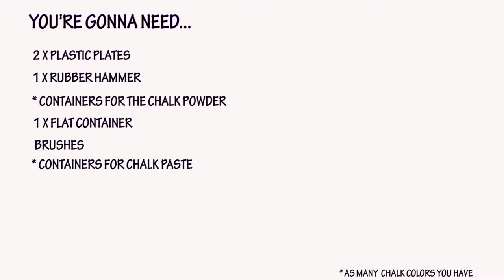Amazing! how to make chalk paint summer fun for sidewalk art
howto make chalk paint from scratch
1. USE A GRATER OR GRINDER for NUTS  TO SMASH THE CHALK INTO A FLAT CONTAINER
2. FILTER THE POWDER THROUGH THE SIEVE,
YOU CAN USE 2 PIECES OF WOOD AS A “STAND FOR THE SIEVE, YOU CAN ALSO USE A PIECE OF WOOD TO HELP YOU FILTER THE POWDER
3. THE BIG GRAINS THAT REMAIN WILL BE SMASHED INTO POWDER WITH THE  RUBBER HAMMER
4. THE SMASHED POWDER GOES BACK TO THE SIEVE AND YOU CAN REPEAT THE PROCESS
5. MOVE THE POWDER IN THE CONTAINER FOR COLORED PASTE AND ADD A LITTLE WATER !
 YOU WANT TO OBTAIN A SMOOTH PASTE, MIX PATIENTLY WITH A BRUSH
6. MOVE THE PASTE INTO THE BIG CONTAINERS AND ADD WATER TO OBTAIN THE COLOR INTENSITY YOU NEED
7. TEST YOUR CHALK PAINT ON THE SIDEWALK AND LET DRY TO CHECK YOUR DESIRED COLOR

SONG:                        GET YOUR HOPES UP

ALBUM TITLE             BRIGHT ONES

ARTIST  LICENSED TO  YouTube by
Bethel Music Kids is now BRIGHT ONES.

Listen to Bright Ones debut album “BRIGHT ONES” on all music Platforms